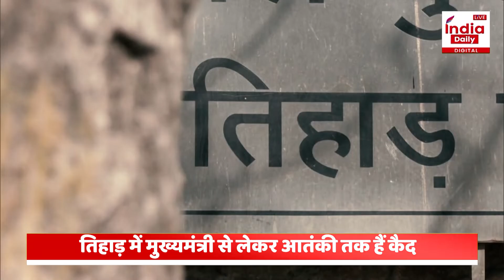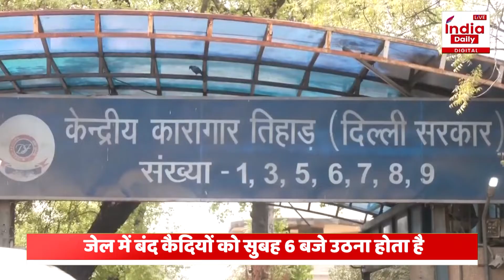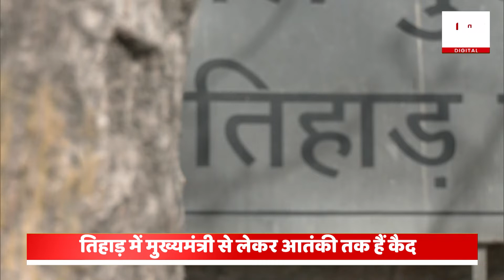Delhi Liquor Case News: जानें देश के सबसे बड़े Tihar Jail का इतिहास | Arvind Kejriwal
Delhi Liquor Case News: दिल्ली एक्साइज पॉलिसी मामले में अरविंद केजरीवाल 15 अप्रैल तक तिहाड़ जेल में रहेंगे. तिहाड़ न सिर्फ भारत बल्कि साउथ ईस्ट एशिया की सबसे बड़ी जेल है. 400 एकड़ एरिया में फैले तिहाड़ में 9  भारत का एक सबसे बड़ा जेल परिसर है. यह जेल 400 एकड़ से अधिक में फैली है जिसमें 9 फंक्शन जेल हैं. दिल्ली के मुख्यमंत्री अरविंद केजरीवाल के जेल नंबर 2 में रखा गया है. कुछ दिनों पहले तक इस जेल में इसी मामले में गिरफ्तार किए गए आम आदमी पार्टी के राज्यसभा सांसद संजय सिंह बंद थे.

Editor